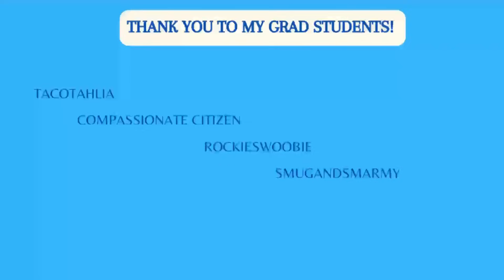Amber gambles and shares a family recipe: An Anthropologist Reacts to Amberlynn Reid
Amberlynn goes to the casino with her mom, and then comes home for a home cooked meal. Inbetween I speculate about the heart necklass.